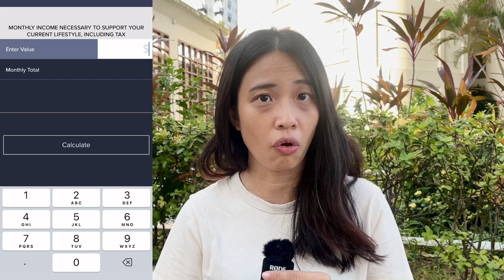How Much to be Financially Free?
Ever wondered how much you really need to live the life you've always imagined? In this video, we break down Tony Robbins' five levels of financial freedom and show you how to calculate the price tag for each. From basic financial security to absolute financial freedom, we'll help you understand the numbers and what it takes to achieve your financial dreams.